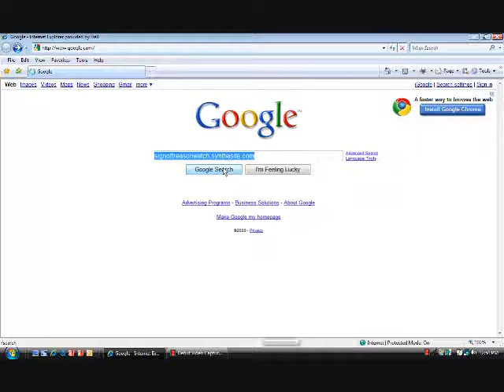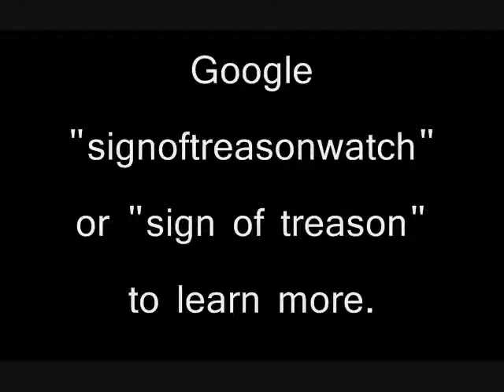Book Promotion Video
One man's dream is another man's nightmare. The world of the future awaits. Check out this trailer for Sign of Treason, the novel.

You can find it here on Amazon.com:

If you're interested, feel free to check out,
to learn more about Sign of Treason.

More Tags:

twilight the graphic novel stephenie meyer, twilight the graphic novel, batman and robin Frank Quitely, batman forever, batman comic books, science fiction trailers,